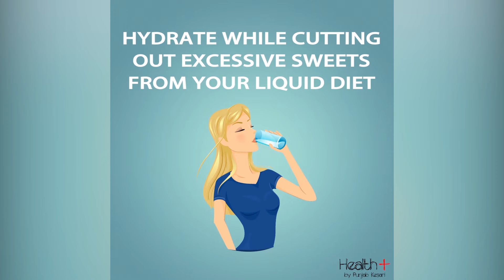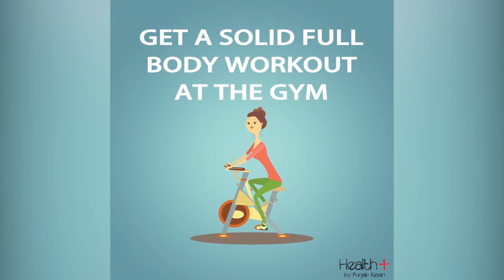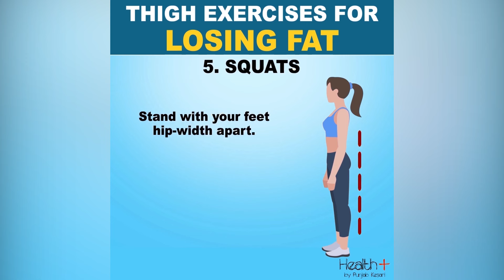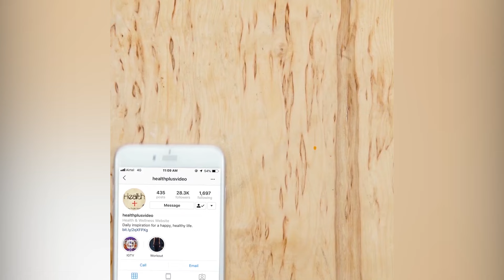Easy Ways to Reduce Thigh Fat